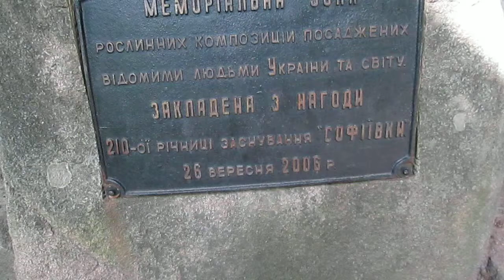Софиевский парк, Умань, Украина - экскурсия